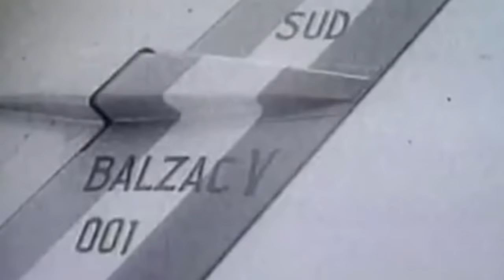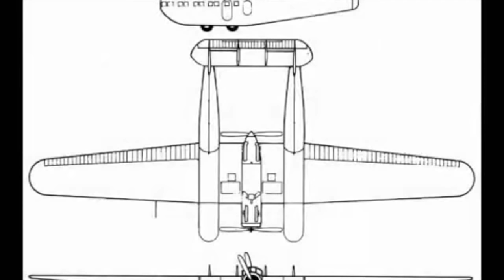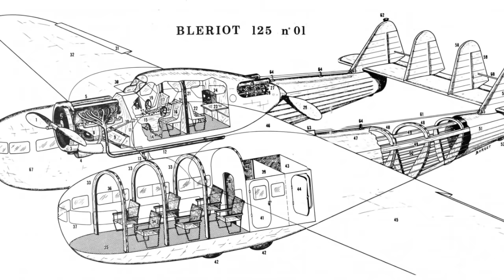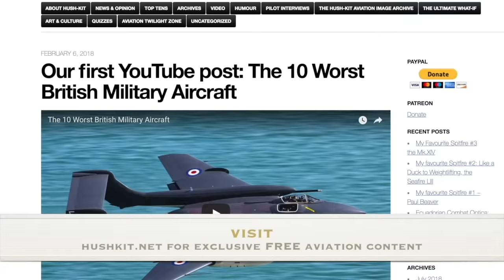The 10 Worst French Aircraft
OUR FABULOUS BOOK, The Hush-Kit Book of Warplanes is now available

Note: This is a reposting of an earlier video. Due to technical problems this is a new re-edited version.

When compiling this list of terrible French aircraft we ran up against an unexpected problem: France hasn’t made many terrible aeroplanes. In creating features on the worst British, American and Soviet aircraft (reminds me, we should do German) the shortlist had to be (Frank) whittled down from thirty apiece, but here we had to work a little harder. France certainly made some mediocre aeroplanes, and some flawed designs, though few compete with some of the truly nightmarish offerings of the 20th Century’s other great aviation nations. Don’t worry though, we found a bunch of wonderfully weird French losers. Stick Gainsbourg on the stereo and prepare to meet the ten worst French aircraft.

Please help us reach our funding targets so we can make more videos.